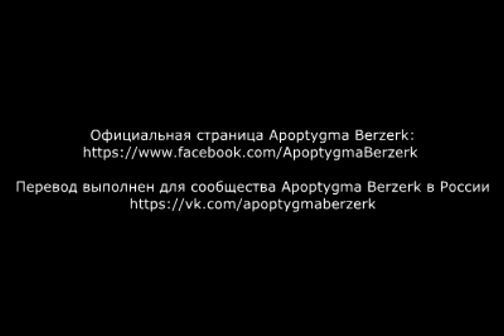Несколько слов о Kraftwerk #1 (Стефан Грот) / A few words about Kraftwerk #1 (Stephan Groth)